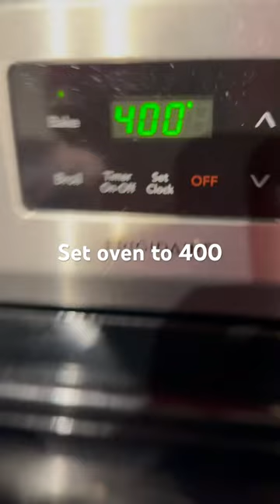Mahi in the oven